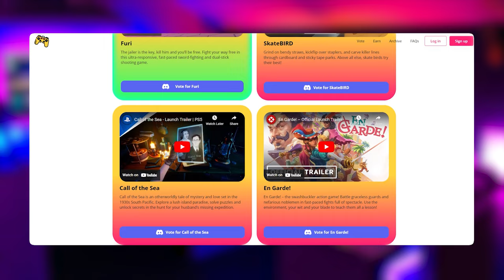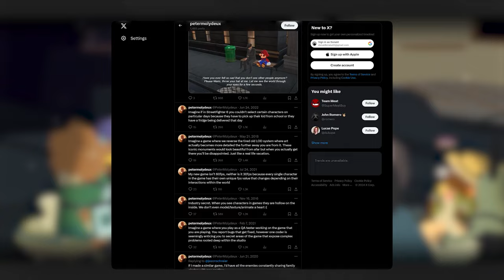The Best Game Jam Games Of All Time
If you are someone who wonders how all of your favorite games were dreamt up, then you're in the right place, as in a lot of cases, prominent indie games are showcased in their rawest form at Game Jams, competitions where developers make games against the clock.

You might think that a good game would be impossible to make over the course of a few days, but as they say, under pressure, diamonds are formed.

So we want to show you just how many amazing games began their development process as Game Jam projects!

If you want to play any of these raw builds, be sure to check out our article where we link to each available Build.

Get inspired for your next gaming adventure with our selection of recommended titles based on your favorite genres: